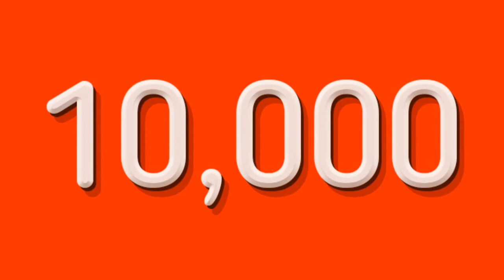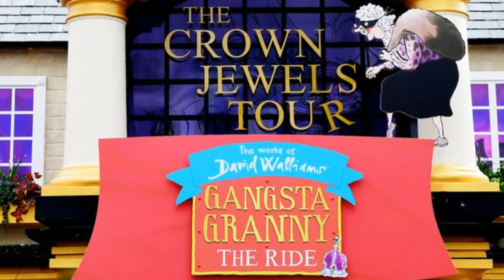Final 2021 Predictions For Merlin Entertainments Theme Parks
On this episode of Theme Park Predictions, I'll be sharing my final predictions for new rides and attractions and other experiences that could potentially come to Merlin Entertainments theme parks in 2021 and I'll also share an explanation as to why these are my final predictions.